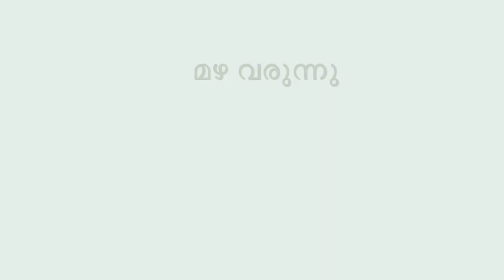Mazha varunnu (മഴ വരുന്നു)